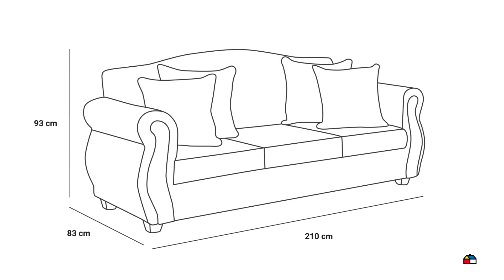7291205 PE SOF 3C VIOLETA T GRIS CLARO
PE SOF 3C VIOLETA T GRIS CLARO